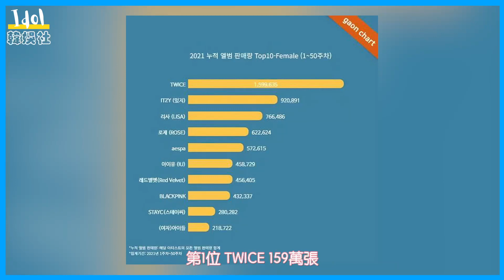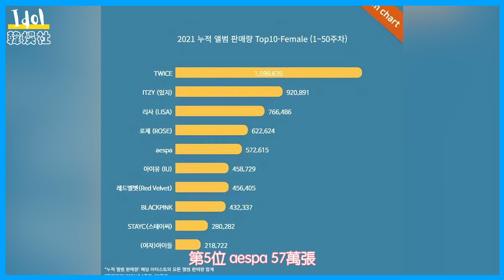誰是2021年的專輯銷量之王？BTS、TWICE爭第一！綜合排名女團險遭“團滅”！